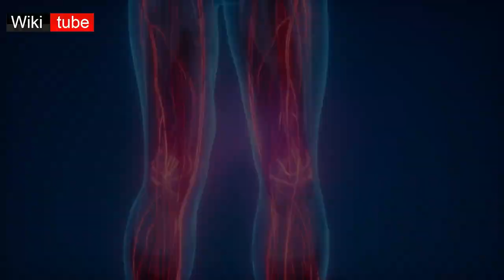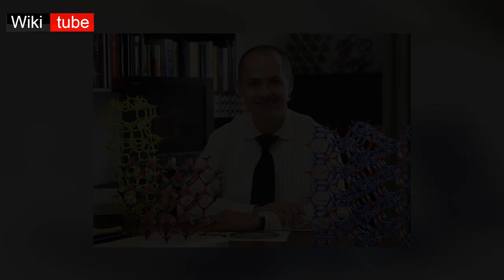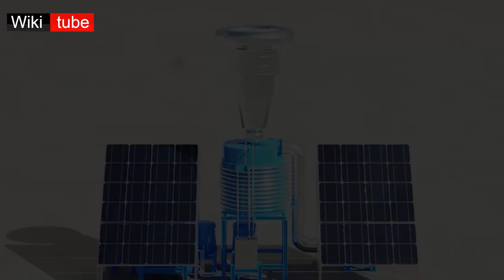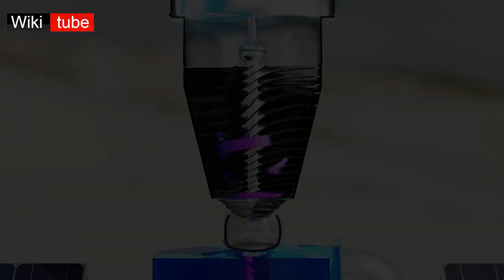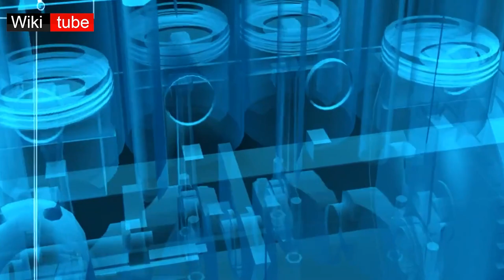استخراج الماء من الهواء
( Wiki tube ) قناة تمنحك رحلة مميزة ورائعة

موضوعنا اليوم:

وداعاً للجفاف والتصحر

حاصد المياه

تقنية ستغير البشرية وستقلب الموازين - استخراج الماء من الهواء